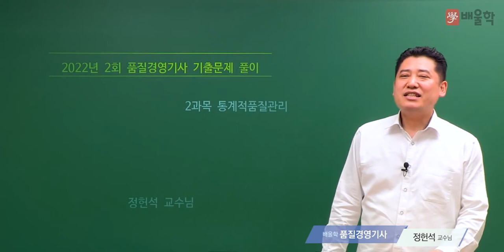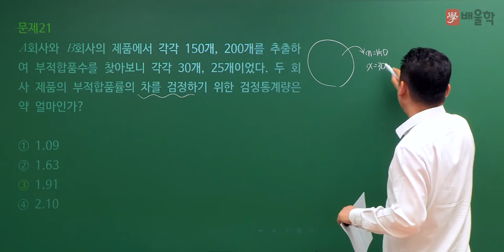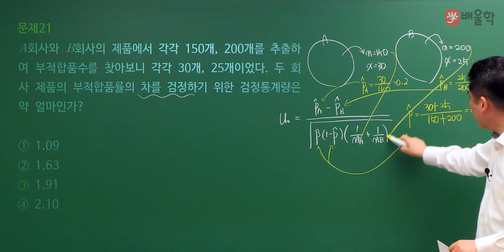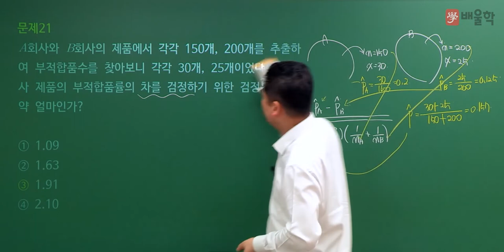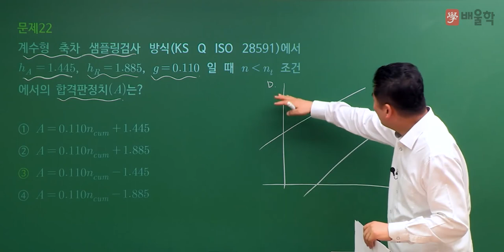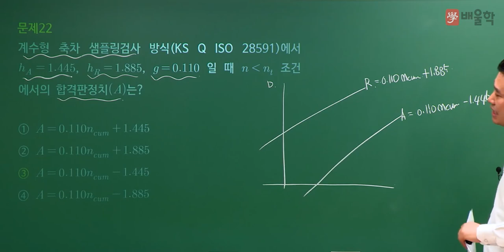[품질경영기사 필기] 2022년 2회 필기 기출 풀이 2과목 통계적 품질관리 1 - 정헌석 교수님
21년 경력 노하우, 품질 명공 정헌석 교수님의
2022년 2회 품질경영기사 필기 2과목. 통계적 품질관리 기출문제 해설 강의!